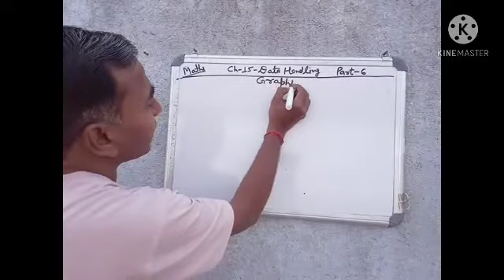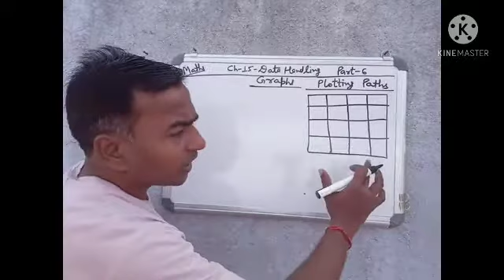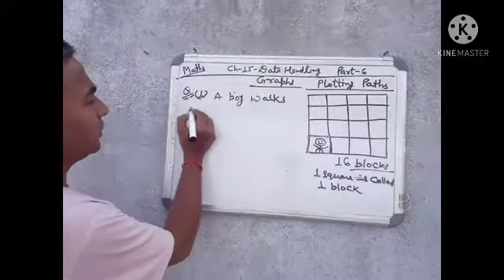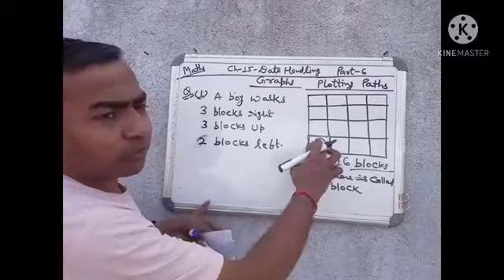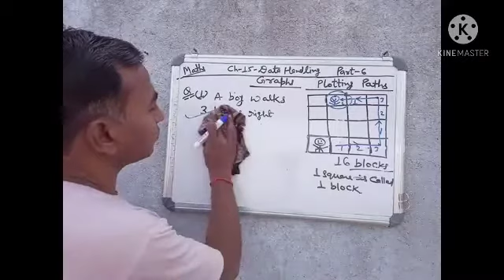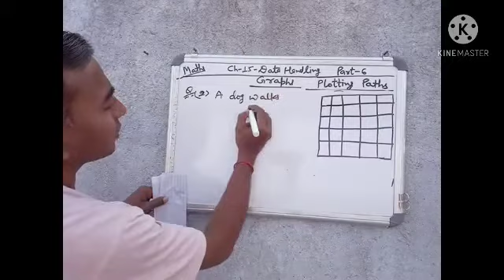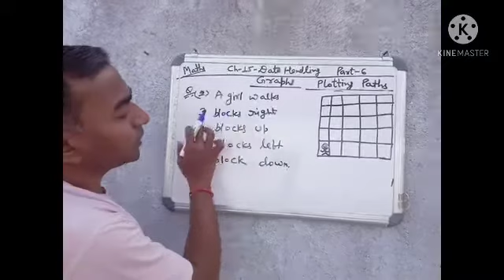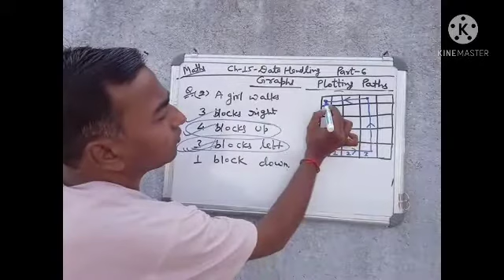Cl 2 Maths Ch 15 Part 6